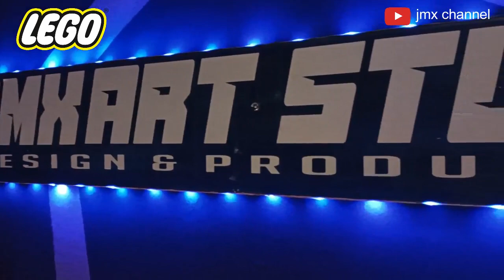Make Box & stiker LandRover D90 /LEGO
LandRover D90 /LEGO

Interpretasi LEGO® Technic™ multifungsi yang autentik dan detail dari Land Rover Defender 2019.
LEGO® Technic Land Rover Defender
Sepotong tampilan yang mengesankan
Dikembangkan dan disempurnakan dalam kemitraan dengan Land Rover.
Jelajahi teknik inovatif
Rasakan langsung desain kendaraan terdepan di dunia.
Fungsi otentik di seluruh
Pintu pembuka, rak atap yang dapat dilepas dengan kotak penyimpanan dan banyak lagi.
Kabin yang sangat detail
Kemudi kerja dan sistem transmisi canggih.
Detail mesin yang mengagumkan
Mesin 6 silinder segaris dengan piston bergerak.
Sama seperti hal yang nyata
Hadiah yang bagus untuk penggemar Land Rover dan penggemar model mobil.